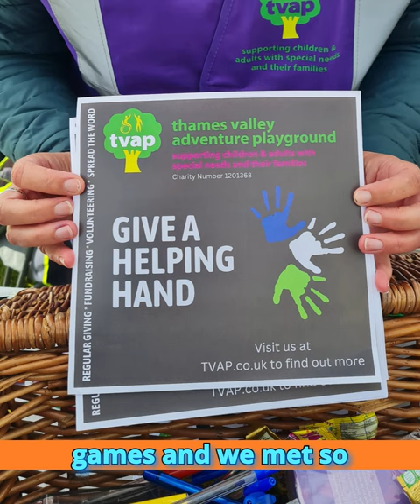Starttogetherfinishwhenever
What are the starts, middles, and finishes like at Parallel?